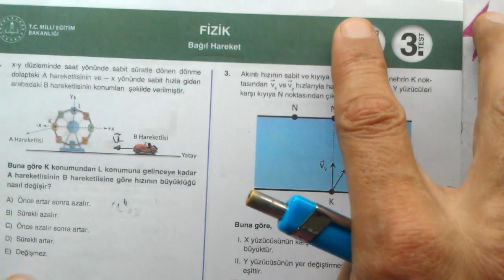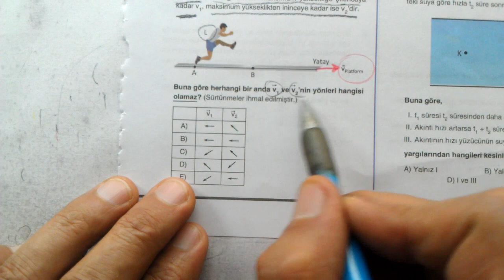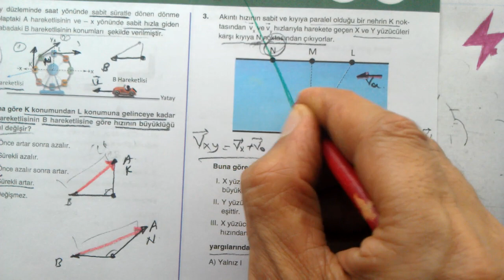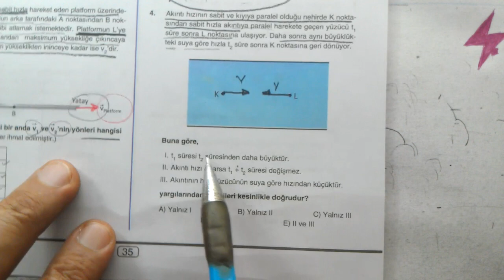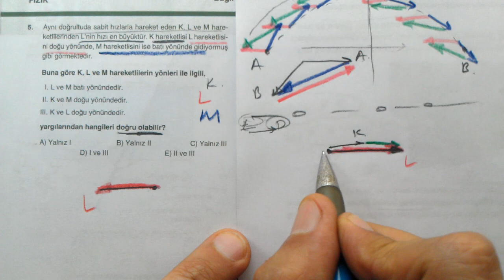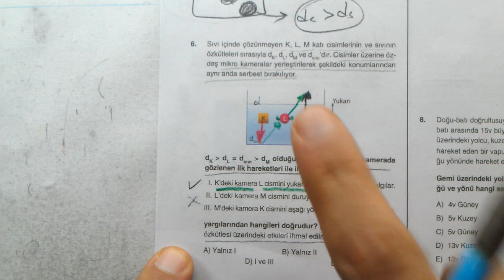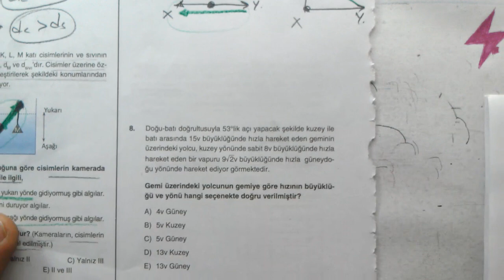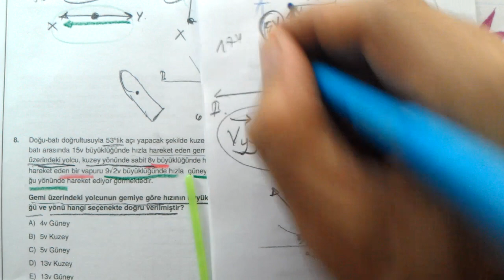11. Sınıf Dört Dörtlük Konu Pekiştirme Testleri | Bağıl Hareket | 3. Test | MEB 4x4 luk testler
11. Sınıf Dört Dörtlük  Konu Pekiştirme Testleri | Bağıl Hareket | 3. Test | MEB 4x4 luk testler | OGM Materyal | EBA akademik destek | MEB 4x4 testler
11. Sınıf | Fizik | Bağıl Hareket | 3. test | Dört Dörtlük  Konu Pekiştirme Testleri | Bağıl Hareket 3. Test | MEB 4x4 luk testler | Bağıl Hareket | 3. Test | vektör uygulamaları | bileşke kuvvet | vektör toplamı
MEB konu pekiştirme testleri 11. sınıf Fizik
11. Sınıf | Dört Dörtlük  Konu Pekiştirme Testleri | Bağıl Hareket | 3. Test | MEB 4x4 luk testler
11. Sınıf | Dört Dörtlük Testler | Konu Pekiştirme Testleri | Bağıl Hareket | 3. Test | 4x4 testler Bağıl Hareket 3. test
11. Sınıf | Dört Dörtlük | Konu Pekiştirme Testleri | fizik | Bağıl Hareket | 3. Test | MEB | OGM Materyal | EBA | YARDIMCI KAYNAK eğitim materyali
11. Sınıf fizik | Dört Dörtlük  Konu Pekiştirme Testleri | 11. sınıf fizik | 11.
11. sınıf dört dörtlük pekiştirme testleri fizik Bağıl Hareket 3. test soruları çözümleri | konu anlatımlı | fizik Testi | Konu pekiştirme testleri | 4x4 testler 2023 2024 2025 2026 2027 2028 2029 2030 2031
11. sınıf Fizik DÖRT DÖRTLÜK testler çözümleri | AYT fizik konuları | YKS | 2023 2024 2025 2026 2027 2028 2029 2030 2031
dört dörtlük testler | 11. sınıf fizik
11. Sınıf | MEB Dört Dörtlük Konu Pekiştirme Testleri | 4x4 lük testler | 4x4 testleri | fizik | 4 4lük pekiştirme testleri | oynatma listesi | play list
11. sınıf fizik Konu pekiştirme testleri çözümleri
11. sınıf Fizik MEB 4x4 testler çözümleri
11. sınıf Fizik MEB dört dörtlük konu pekiştirme testleri çözümleri
4 sınıf düzeyi | her konudan 4 test | çoktan seçmeli sorular | konu anlatımlı çözümler
dört dörtlük konu pekiştirme testleri 11. sınıf fizik

AYT Fizik Soruları Konu Anlatımlı
TYT Fizik Soruları Konu Anlatımlı
Yeni Nesil Fizik Soruları
Matematik
Online Matematik Fizik Dersleri